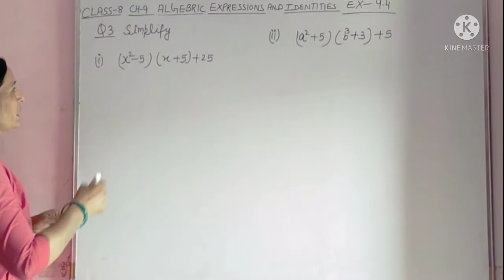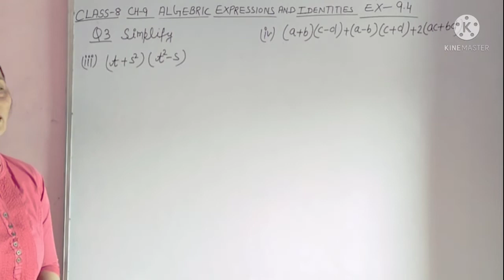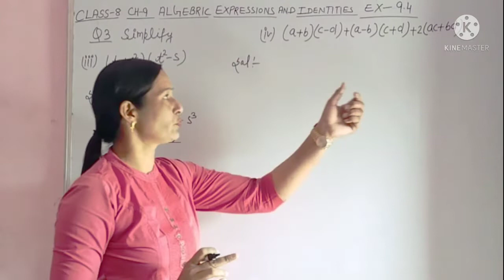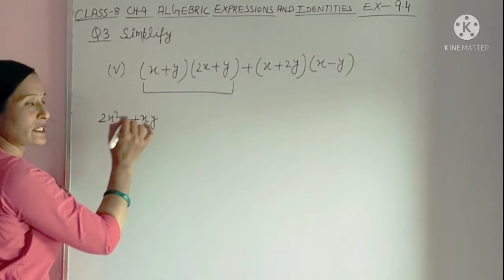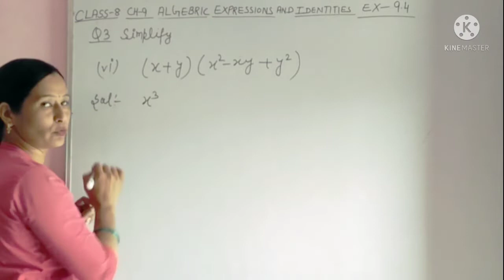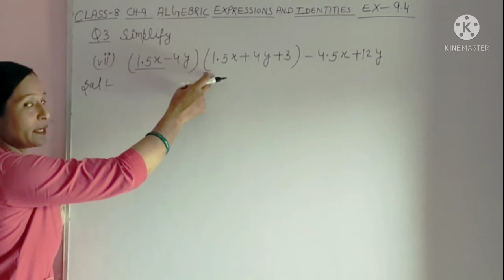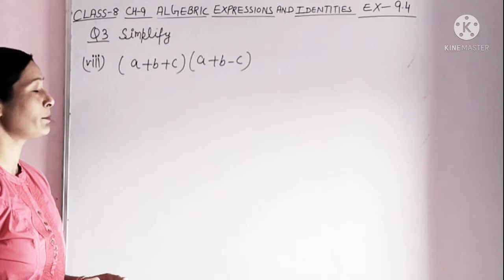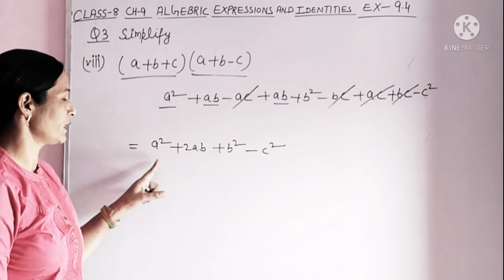Class-8 Ch-9 Ex-9.4 Question no-3 NCERT CBSE